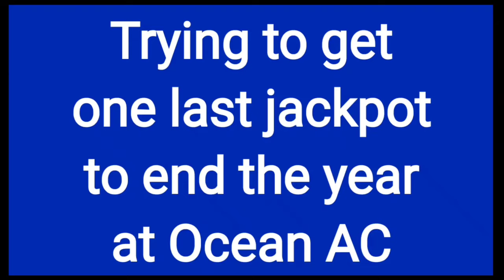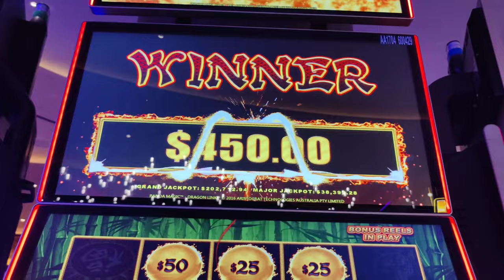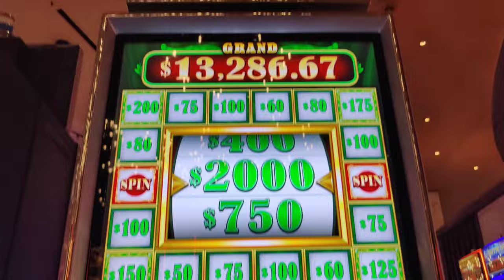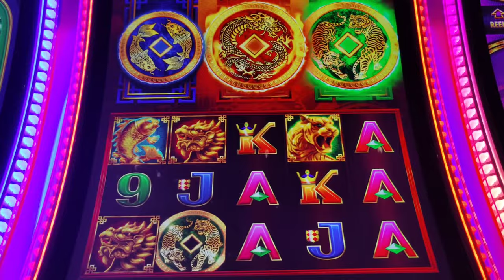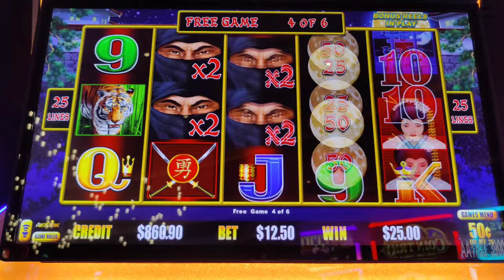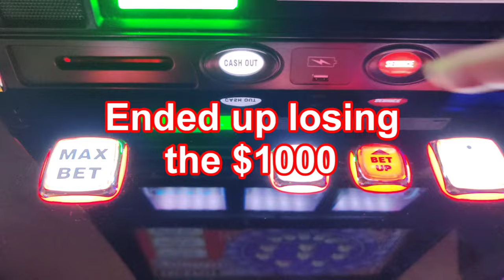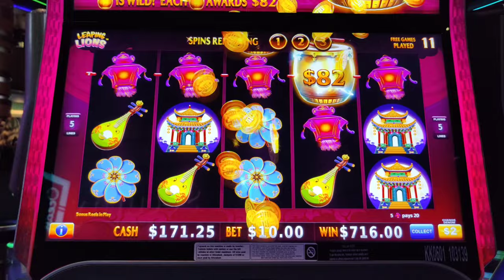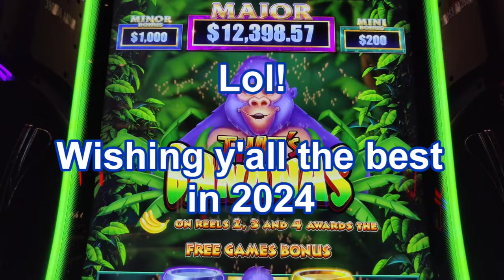Last Atlantic City HANDPAY of 2023!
My last $1000 high limit session in Atlantic City for the year ends with an EPIC win on Thunder Drums!

Also featuring high limit action and bonuses on Dragon Cash, Lightning Cash, Dollar Storm, Jackpot Carnival, Green Machine, Pinball, Double Double Double Wheel Bonus, That's Bananas, and Coin Trio.